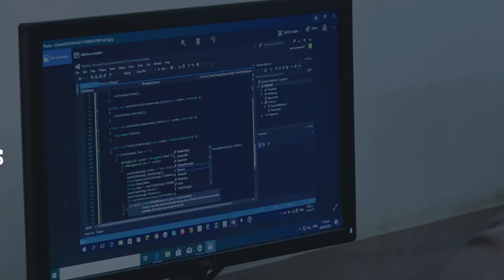Welcome to the Department of Computer Science at The University of Faisalabad | TUF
Department of Computational Sciences Offers
• BS Computer Science
• BS Software Engineering
• BS Information Technology
• BTech Artificial Intelligence
• MS Computer Science
• MS Computing and Data Sciences
• PhD Computer Science